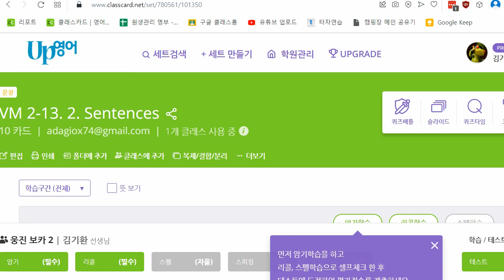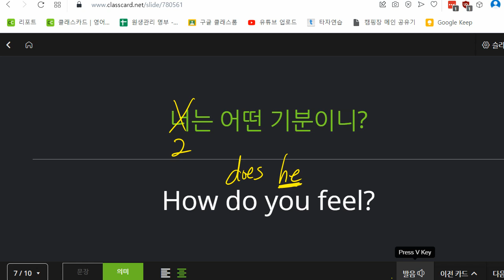박청용 2022 11 25 초등 기초 어휘 패턴영어 말하기 성취도 90 쓰기 성취도 75